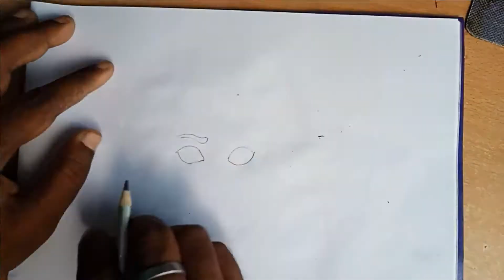How to draw Cartoon